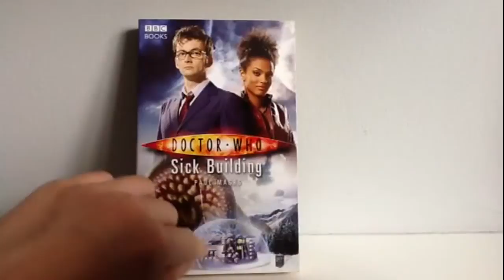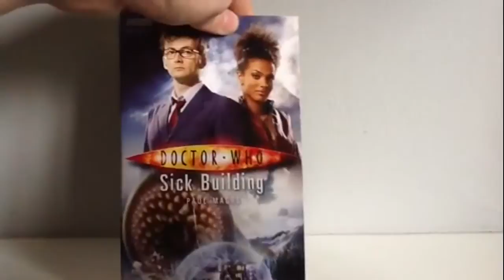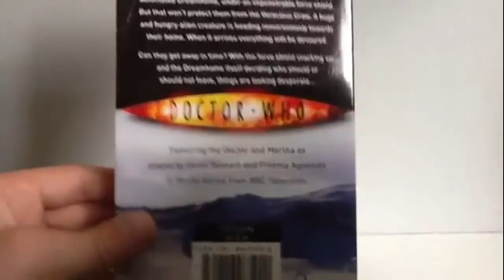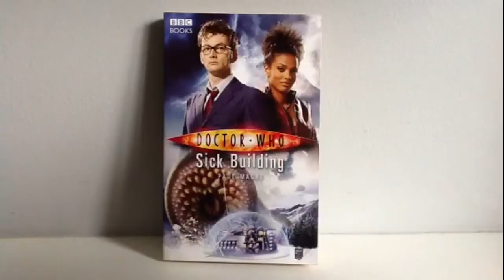Doctor Who Book Review: Sick Building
Hello - today I review a new series novel called "Sick Building" featuring the tenth doctor and martha. this shall be interesting!